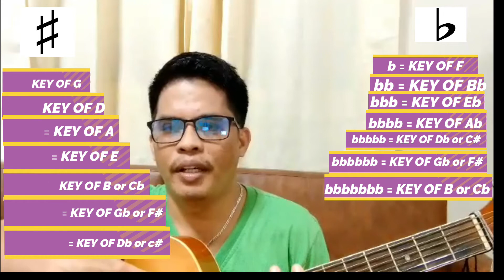2 Sekreto kung paano magigitara kahit di alam ang kanta